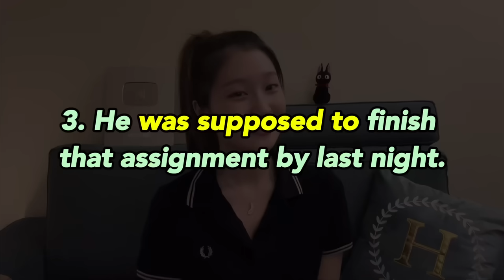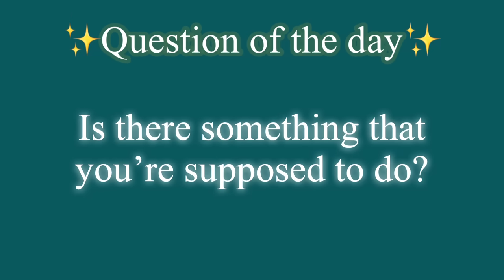[Day 7] Originally 말고 더 자연스러운 거!✨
Day 7✨

🌟 영상에 나오는 표현 중 모르는 게 있다면  ✨블로그 (아래 링크)✨ 먼저 참고해 확인하시고 질문 주세요.
🌟 문장이 조금 길죠? [완벽함]보다는  [꾸준함]이 우리의 목표이니 문장 5개 다 하기 어렵다면, 2~3개라도 내 걸로 만들어가보아요~!
🌟 여러분 제가 보이는 대로 답글을 남기고 있지만, 모든 문장 확인을 해드리긴 어려우니
내가 잘 쓴 건지 모르겠다면 [챗지피티]에게 물어보면 좋을 것 같아요~!😊

🍎 티스토리 블로그
영작 연습 가능한 무료 대본 pdf
예문에 나온 생소한 표현들 설명 있어요!

1. 암기를 하는 게 아니라, 암기가 될 때까지 [반복]하기!
2. 하루에 [한 영상]만 보기!
3. 각잡고 필기/공부하지 않고 영상 다 본 뒤 댓글로 [영작] 한 문장이라도 하고 잠들기!

영상 아래 Thanks를 통해 작은 후원 감사드리겠습니다! 😍🍀

🍎 타임스탬프
00:00 Intro
00:40 오늘의 표현
02:36 예문_한영자막
03:04 첫번째표현(드릴)
03:13 두번째표현(드릴)
03:24 세번째표현(드릴)
03:37 네번째표현(드릴)
03:53 다섯번째표현(드릴)
04:08 Speed up!
04:43 스피드업1(드릴)
04:51 스피드업2(드릴)
05:06 스피드업3(드릴)
05:21 스피드업4(드릴)
05:38 스피드업5(드릴)
05:56 오늘의 질문

✅ 처음오신 분들  //  초심을 잃으신 분들  영상
   • 영어 회화가 미치도록 간절한 사람들만, [100일 챌린지 시즌 2]...

✅ 섀도잉 공부방법
   • Life Changing SHADOWING ENGLISH ⭕️

✅  섀도잉 완성의 기준 참고영상 (제 개인적인 기준입니다)
• 영어 스피킹 하려면 손민수가 돼라?🪄 영어회화 영어공부 영어Day 6✨